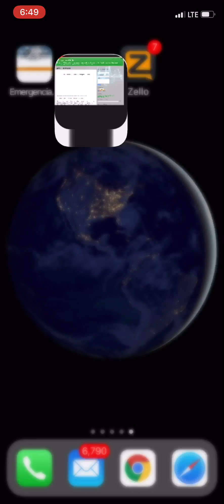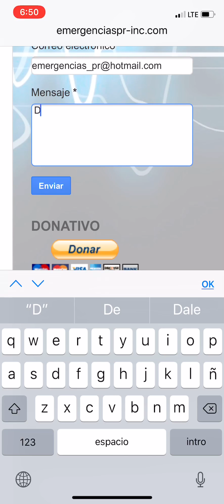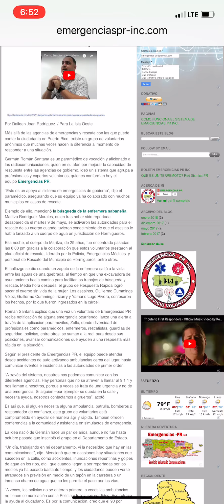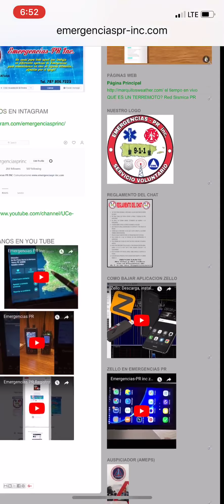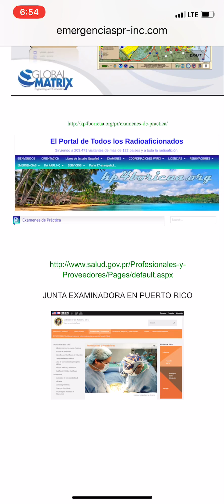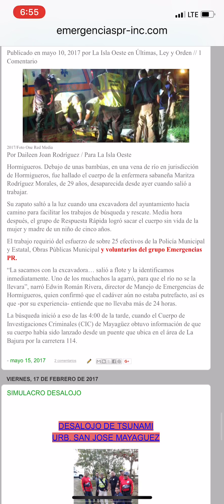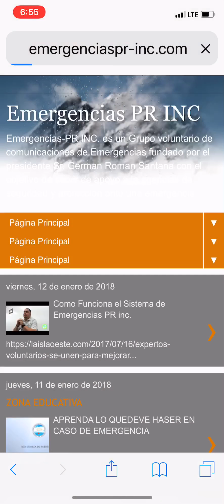Emergencias PR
Cambios en la página web